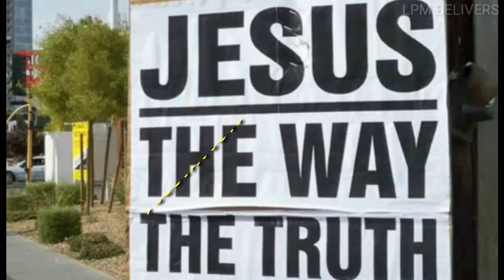Tamil Christian WhatsApp status |Ummakkaga Thane|S.Richard davidson songs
LovelyJesus Ummaithane Nanum Nesikindren